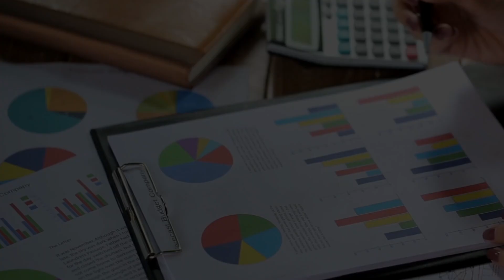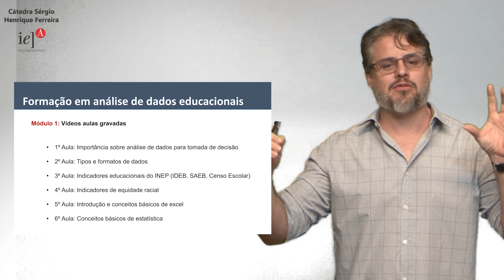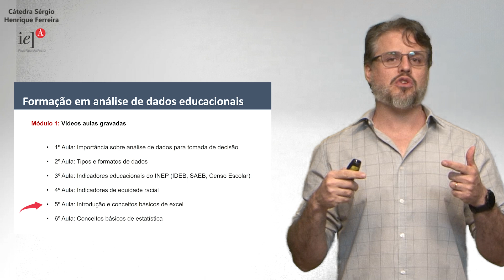Apresentação do conteúdo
Apresentação do conteúdo da Formação em Análise de Dados Educacionais realizada pela Cátedra Sérgio Henrique Ferreira, do Instituto de Estudos Avançados Polo Ribeirão Preto.
Apoio: B3 Social e Santander Universidades